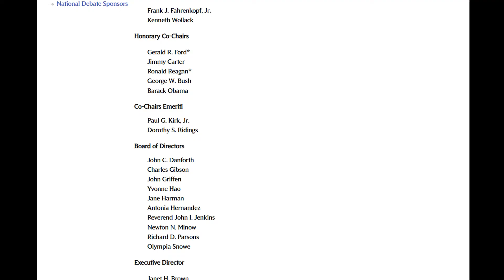The History of Presidential Debating Lecture 10: The Present and Future of Debates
This lecture covers the current status and the future of CPD run Presidential Debating. It was recorded in 2021, long before the Spring 2022 issue the Republican Party has with the debates. Find out what I think the future might look like, should look like, and how we can push to have valuable Presidential debates in the United States.

This is the final lecture in my 10 part series on the history of Presidential Debating.